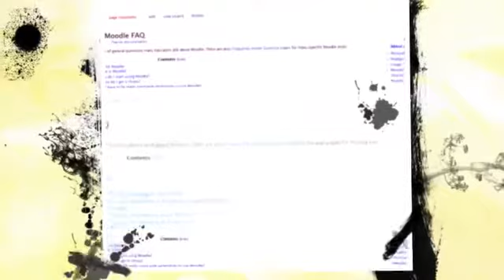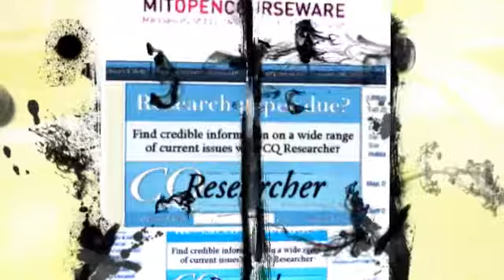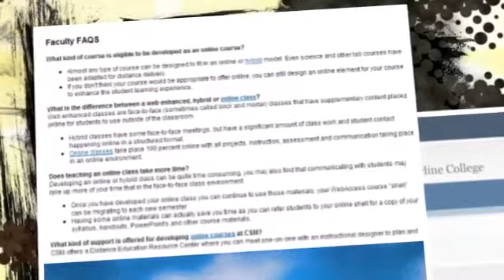Welcome to the CSM DE Resource Center